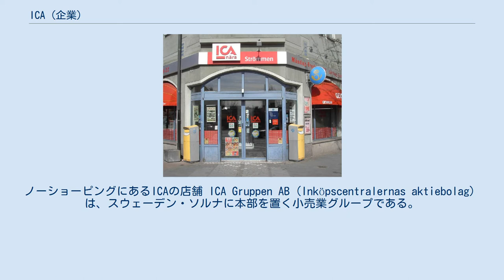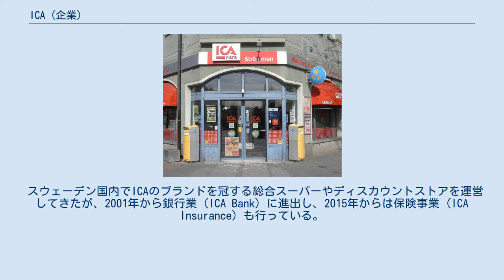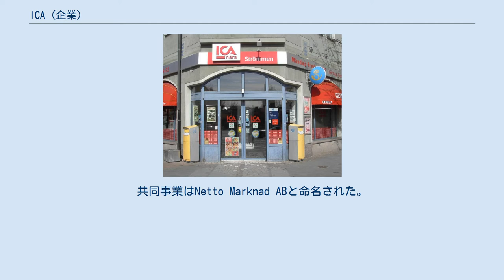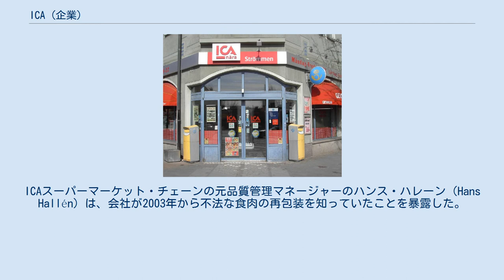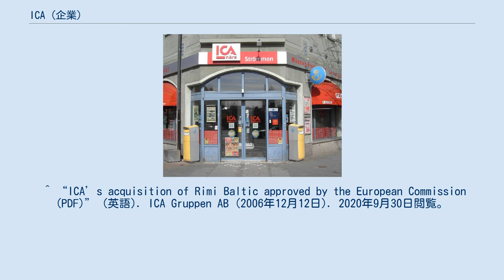ICA (企業)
ノーショーピングにあるICAの店舗 ICA Gruppen AB（Inköpscentralernas aktiebolag）は、スウェーデン・ソルナに本部を置く小売業グループである。
同国およびバルト三国で事業を行っており、北欧で最大の小売業者である。
スウェーデン語での発音に忠実なカナ表記は「イーカ」である。
ナスダック・ストックホルム上場企業（Nasdaq Nordic ICA）。
 1917年にHakonbolagenが導入したビジネスモデルを基礎にして1938年に始まった。
ICAは加盟店の小売業者達により所有されていた。
2000年に株式の半分をオランダの同業のアホールドに売却したが、2013年に株式を買い戻し、現在の社名に改めた。
 スウェーデン国内でICAのブランドを冠する総合スーパーやディスカウントストアを運営してきたが、2001年から銀行業（ICA Bank）に進出し、2015年からは保険事業（ICA Insurance）も行っている。
 2006年、エストニア、ラトビア、リトアニアでディスカウントストア、スーパーマーケット、総合スーパーを運営するリミ・バルティック（Rimi Baltic）を買収し子会社化した。
2014年に薬局運営のApotek Hjärtat AB（アポテック・ヤータット）を買収し子会社化した。
 ICAは以前コペンハーゲン地域にあるスーパーマーケットのISOチェーン店の株式の半分を所有していたが、2004年に全ての所有分をISOへ売却した。
 ICA Norge ASは2007年時点で642店舗を運営し、売り上げは1,900万NOK （VAT引き前）であった。
それ以前はスタイン・エリック・ハーゲン（Stein Erik Hagen）が所有していた「ハーコン・グルッペン」（Hakongruppen）という名で知られ、ICAがチェーン店を買収するまでは単独でリミ（RIMI）・ディスカウントストアを運営していたが、多くの店舗をICAブランドへ移行した。
ICA Nær、ICA Supermarked、ICA Maxi、RIMI（低価格食品チェーン）の4つのブランドを運営していたが、2014年に売却を発表し撤退した。
 ダンスク・スーパーマーケッド（Dansk Supermarked）とICAの共同事業として2002年にスウェーデン側が経営するデンマークのスーパーマーケット・チェーン店のネット（Netto）が設立された。
共同事業はNetto Marknad ABと命名された。
2006年末にICAは共同事業から撤退することを表明し、出資を50から5%に引き下げた。
ストックホルムとヴェストマンランド地方にある21店舗のネット店はICAの加盟店に移行し、ICAの独自店舗になったが2007年中に閉店した。
 1990年代半ばまで、スタトイル（現在のエクイノール）とICAは、スカンディナビアで約1,300店舗のガソリンスタンドを運営する（Statoil Detaljhandel AB）を共同して経営しており、このスタンドの多くはICAエクスプレス（ICA Express）の名称を使用していた。
ICAは所有していた50%の事業をスタトイルへ譲渡し、2007年中にガソリンスタンドから「ICA」の名称は外された。
 2007年12月に組織的な食肉の不正再包装が発覚した。
ICAスーパーマーケット・チェーンの元品質管理マネージャーのハンス・ハレーン（Hans Hallén）は、会社が2003年から不法な食肉の再包装を知っていたことを暴露した。
2003年から2005年までスウェーデン南部のICA店舗を監督していたハンス・ハレーンは自分が会社幹部に実際に行われていることを知らせたことを2007年12月5日に放映されたスウェーデン・テレビの週間のテレビ調査番組「Uppdrag granskning」の中で語ったことにより公にされた。
ハレーンによると、多くの店舗がこのような食肉の賞味期限を改竄するための再包装に関わっていた。
 ^ a b c “ICA historien” (スウェーデン語). ICA Gruppen AB. 2020年9月30日閲覧。
 ^ “ICA’s acquisition of Rimi Baltic approved by the European Commission (PDF)” (英語). ICA Gr...